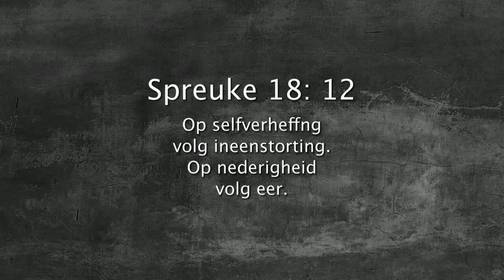Oordenking 13 Januarie 2018